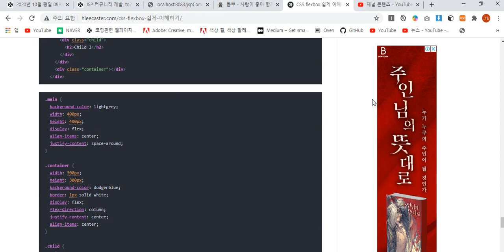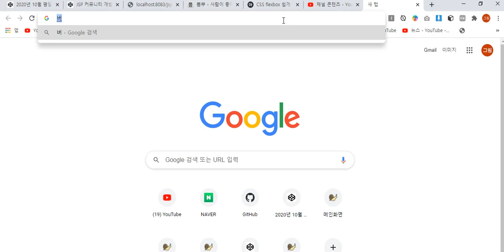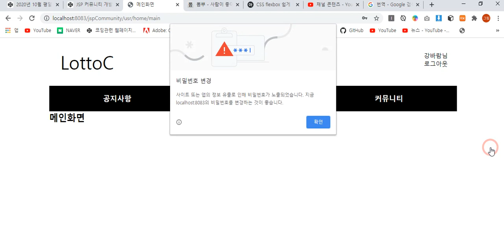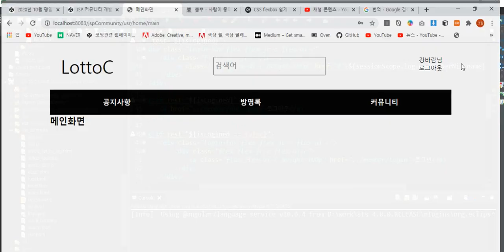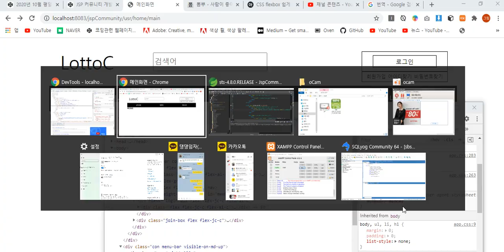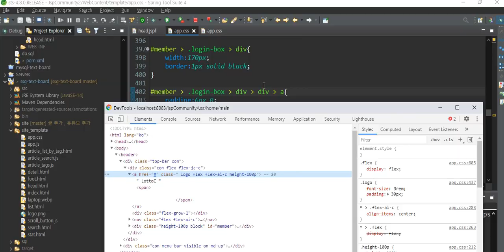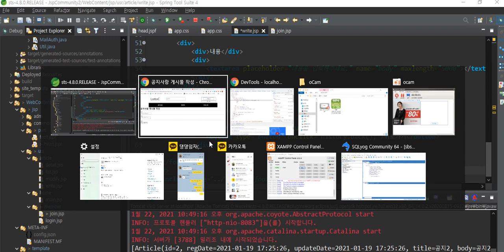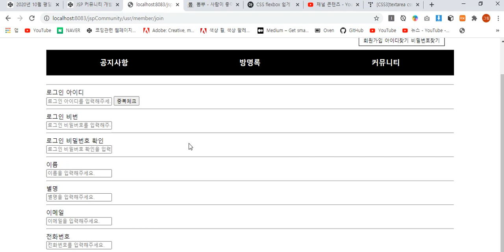2021 01 22 3